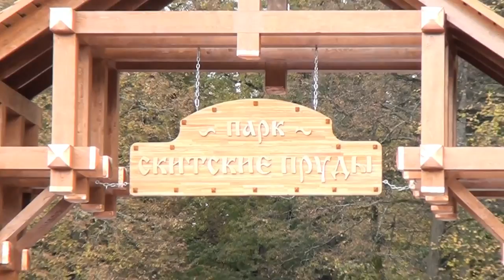Свадьба по Роману с Миланой!!! Очень трогательное видео